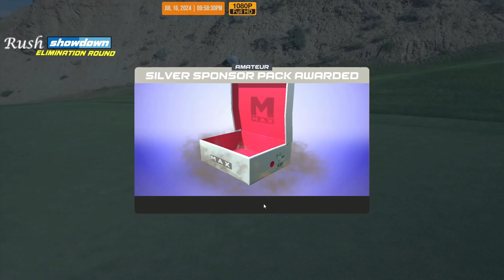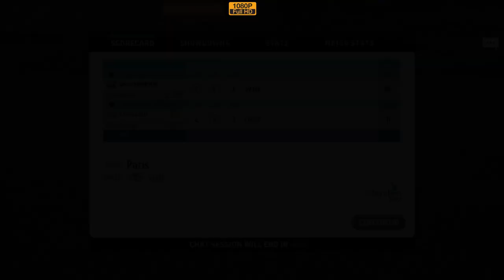WGT Golf. RUSH SHOWDOWN. ELIMINATION round (16 July 2024)